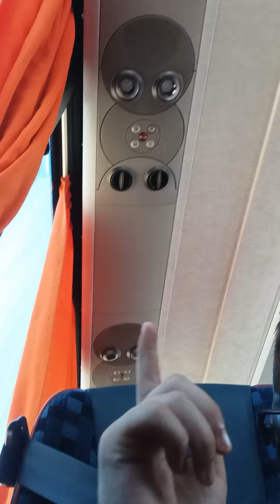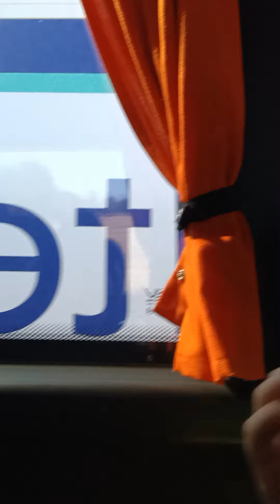the holiday vacation vlogg day 1